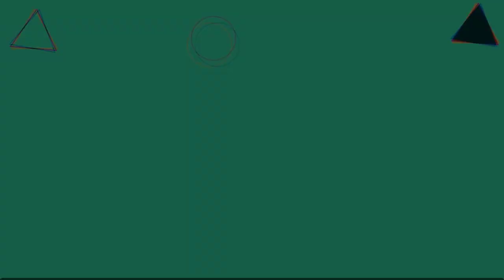Serum Honesi Có Tác Dụng Gì? Honesi Serum Làm Mờ Nám Siêu Trắng Da Hàn Quốc?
Nhắc đến công dụng của dòng Serum Honesi, thì sản phẩm luôn mang đến nhiều lợi ích tuyệt vời cho người dùng. Thứ nhất, Serum Honesi chính là “thần dược” giúp giảm mụn, chăm sóc da vô cùng hiệu quả với thành phần được chiết xuất từ Dầu tràm trà. Đồng thời với thành phần được dẫn xuất từ vitamin b3, giúp phục hồi màng bảo vệ cho làn da của bạn, thúc đẩy tái tạo và cải thiện sắc tố da, làm cho da trở nên trắng sáng. Từ đó, phục hồi độ đàn hồi của da một cách hiệu quả để níu giữ nét thanh xuân cho làn da của bạn.